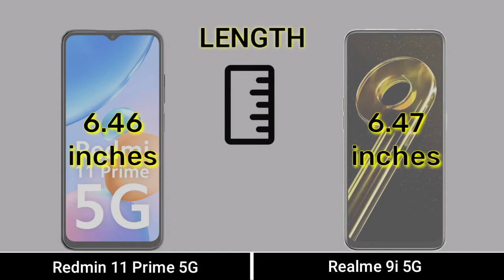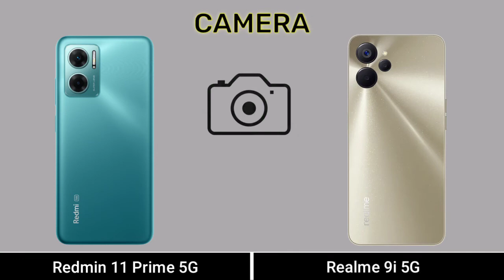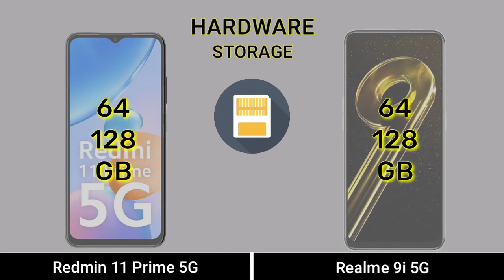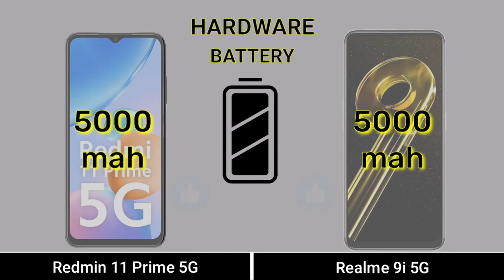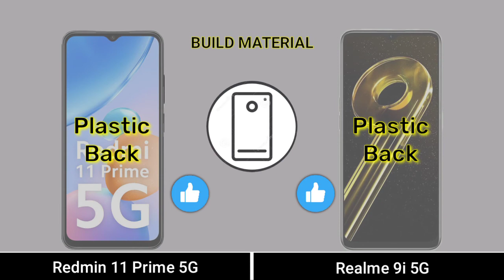Redmi 11 Prime 5G Vs Realme 9i 5G - Full Comparison ⚡ which one is best 🤔